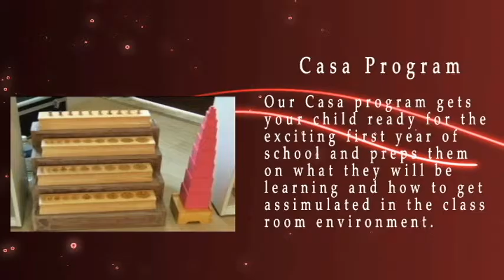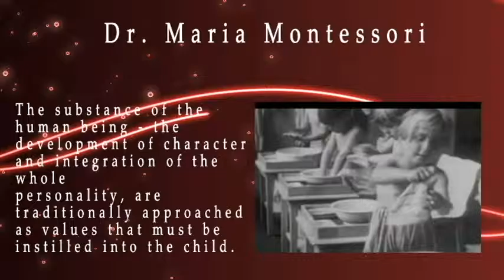Small Town Montessori Pre-School